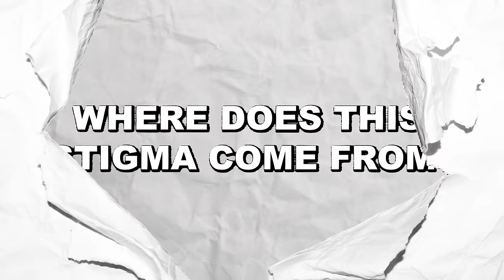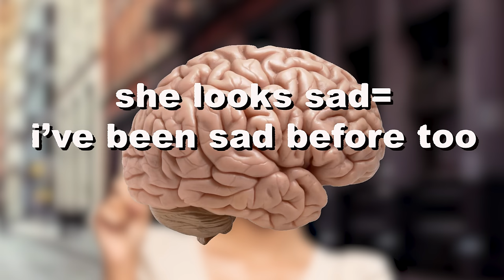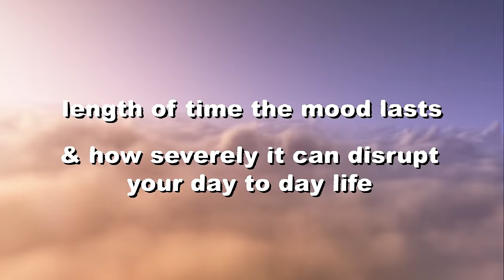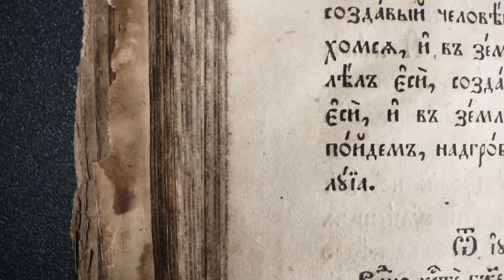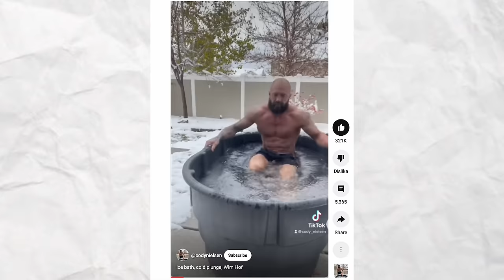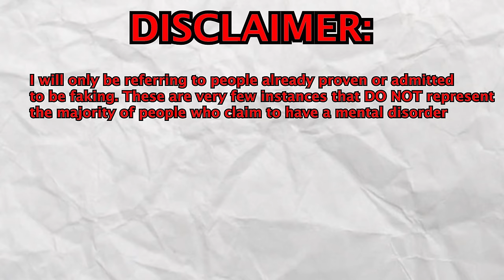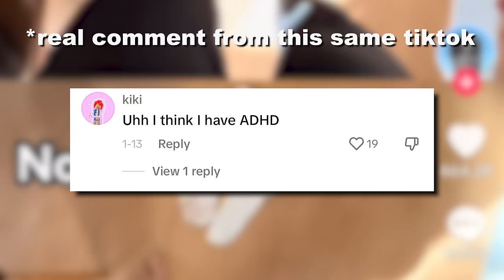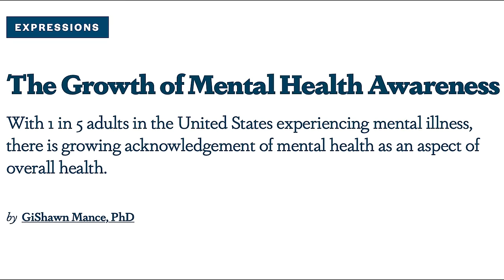Why We Make Fun of Mental Health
Mental Illness stigma is as old as history. Clinical depression is seen as laziness / just sadness, anxiety as weakness, ADHD & OCD as fake, bipolar disorder & schizophrenia as crazy. In a time where people fake mental disorders for TikTok views & believe depression isn’t real, I try to find out where this stigma comes from & why we don’t take mental health seriously.

Using psychology (kinda) to find out why people make fun of mental health / use it as quirky trend & personality trait, how we romanticize it due to social media, while raising mental health awareness.

Timestamps:
00:00 Intro
01:03 1 - Experience & Perception
07:43 History of Mental Health Stigma
11:19 2 - Quirky Trend & Faking for TikTok Clout
17:12 Why I Made This Video